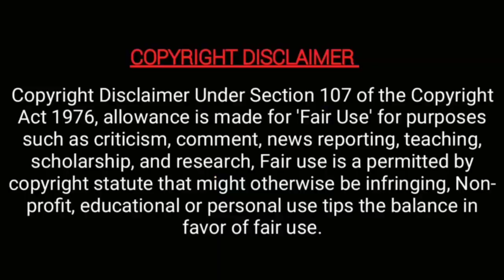aishwarya dhanush with rajinikanth | action king arjun birthday celebration | nazriya nazim |Latest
aishwarya dhanush with rajinikanth ( thalaivar ) | action king arjun birthday celebration | nazriya nazim | Latest news

Superstar Rajinikanth in farmhouse